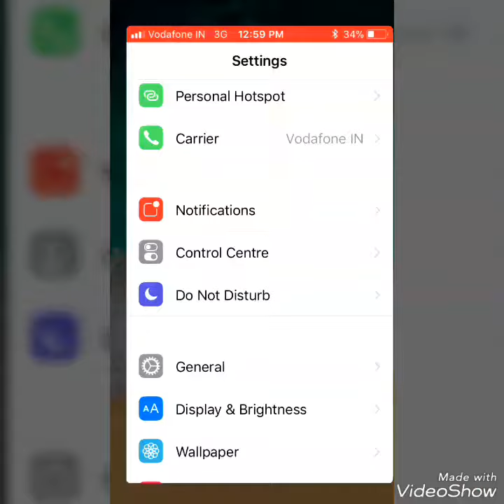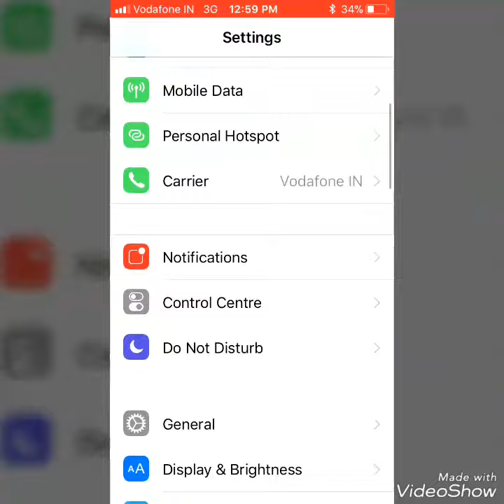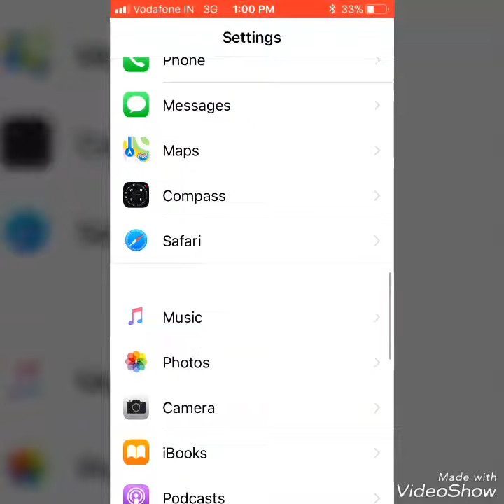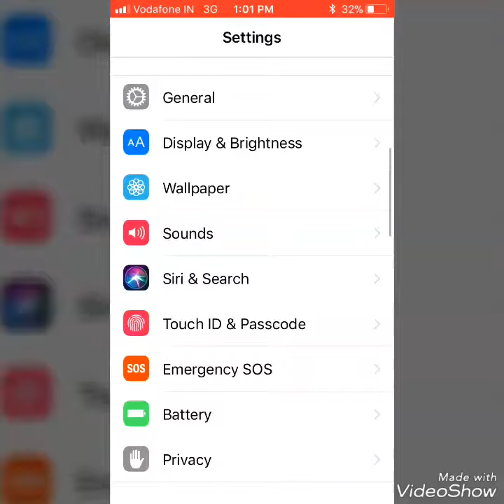app locker for iphone in Hindi 2018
How to lock app in iphone in Hindi 2018

o=U&video_id=8uJFtVybo_M